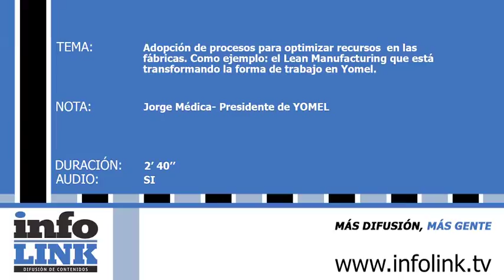MODERNIZAR EL SISTEMA DE FABRICACIÓN PARA SER COMPETITIVOS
La adopción de procesos que permitan optimizar recursos en la industria en general está siendo adoptado también en las fábricas de maquinarias.
El Lean Manufacturing se está aplicando para modificar las formas de trabajo en las industrias Yomel y su Presidente explica los progresos.
ENTREVISTA: Jorge Médica – Presidente de Yomel.